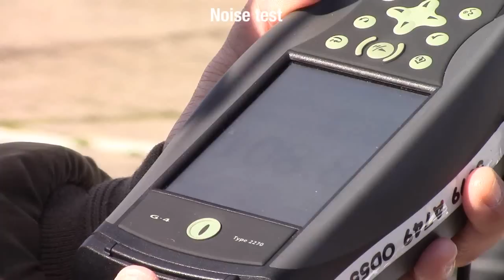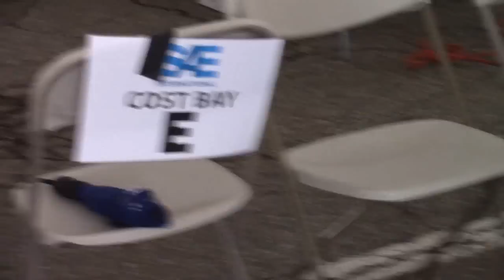Scenes from Formula SAE Michigan 2014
FSAE Michigan 2014 was held May 14-17 at Michigan International Speedway. Oregon State University won its 4th overall title at the event. for an article on the event by SAE's Automotive Engineering magazine.